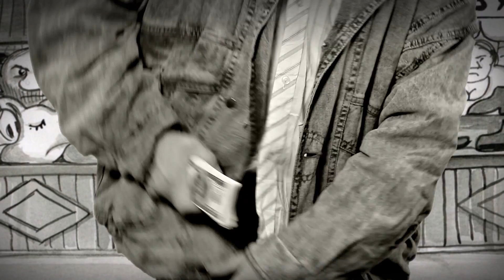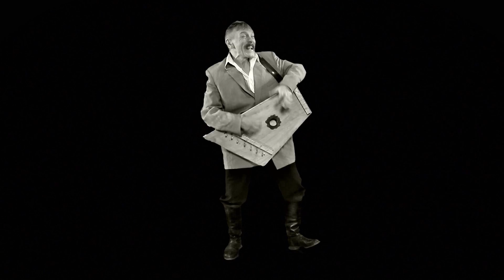NOMFILM "Evilers" (Ukrainian fairy-tale)